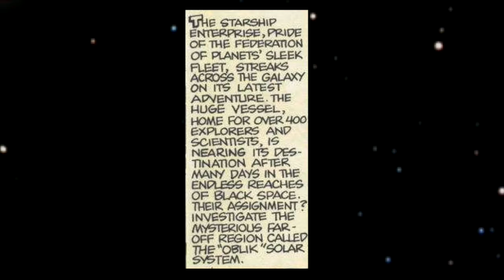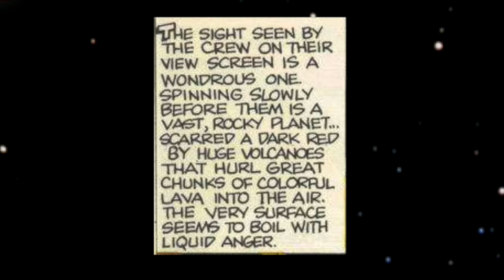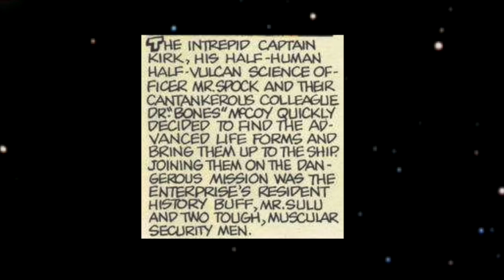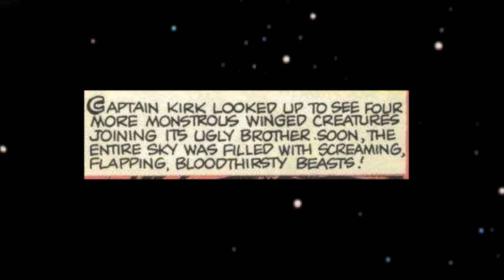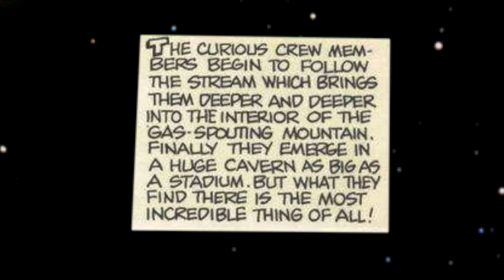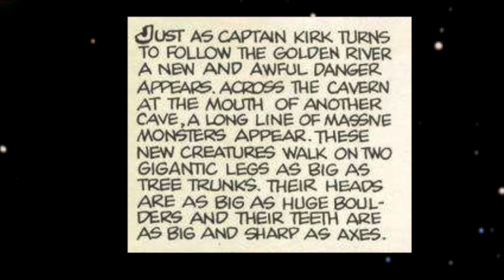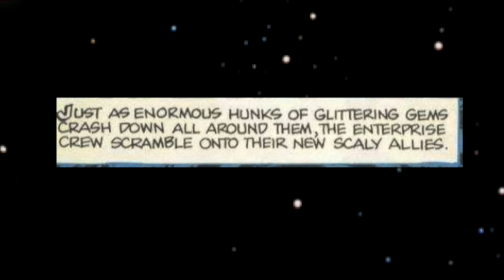Star Trek: Dinosaur Planet (Pan Audio w/ Comic)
70s Star Trek Audio drama with comic